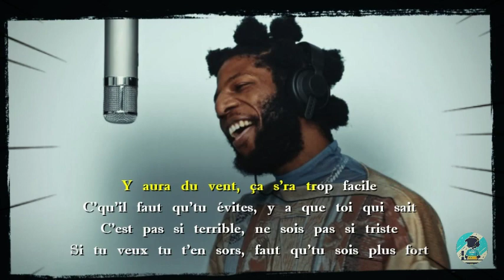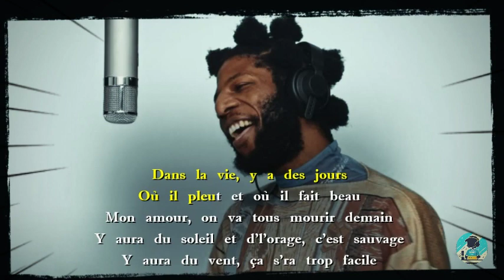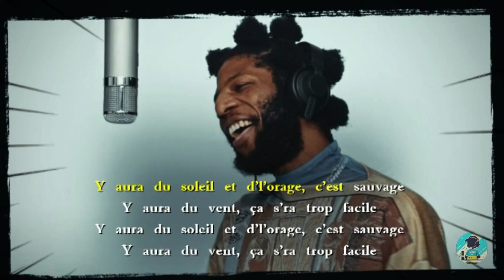[ Karaoké ] Ichon - La Vie | COLORS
🎵🎵 Version instrumentale de la chanson : Ichon - La Vie | A COLORS SHOW (Karaoké Version)

📌📌 N’hésitez pas à nous demander votre chanson préférée dans les commentaires.

📝 Parole Officielle 📝